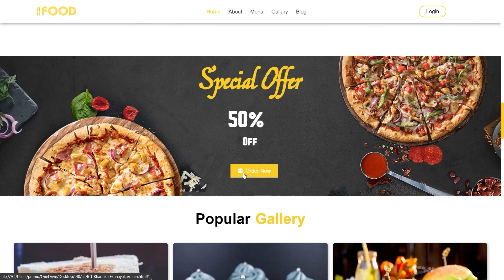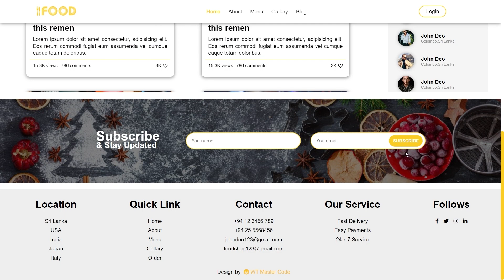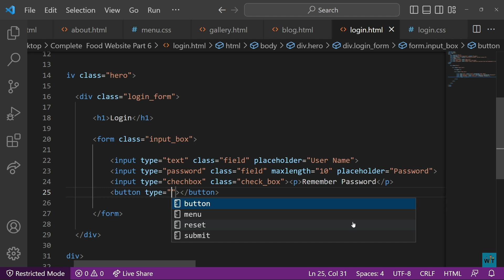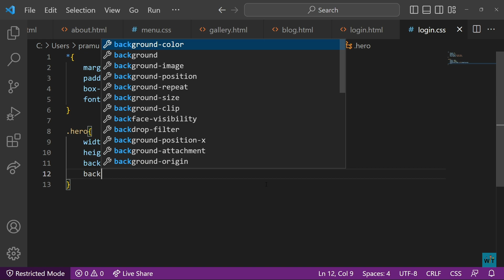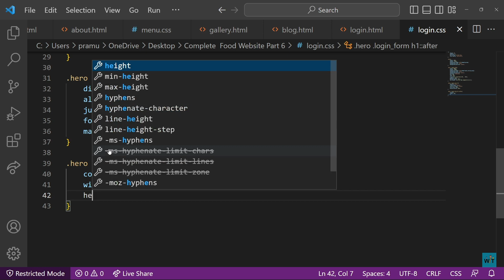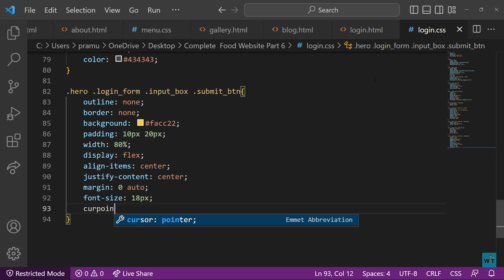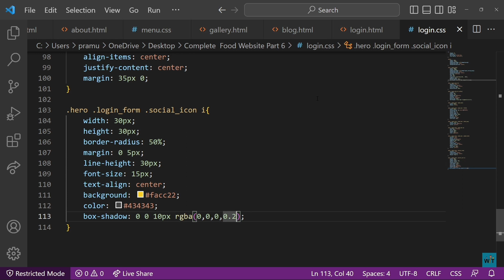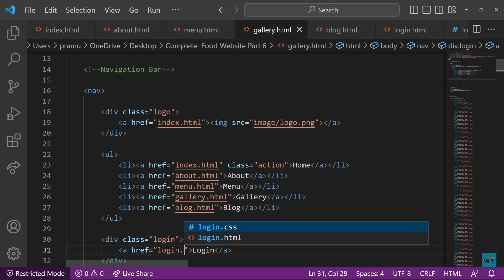Complete Food & Restaurant Website Design Using | HTML & CSS | PART 6